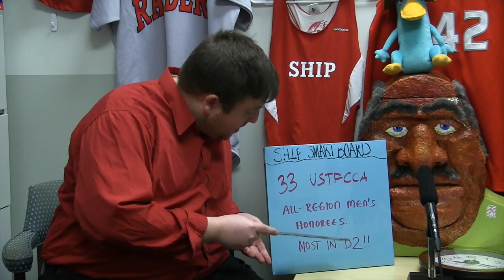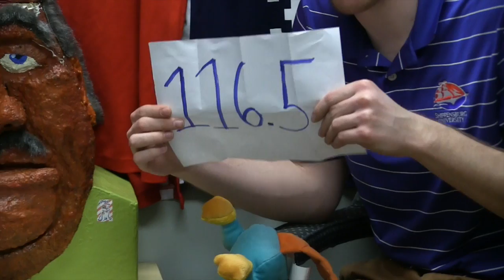Ship Athletic Supporters: S1 E3. (March 1, 2016)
The third episode of the SHIP Athletics Supporters -- a production of the Shippensburg University sports information office.